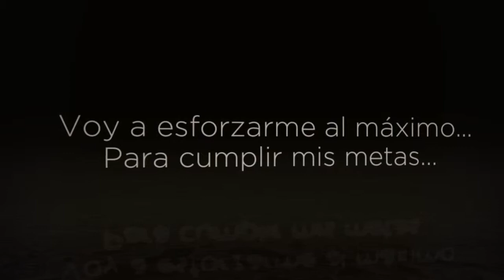Conoce a Ana Téllez